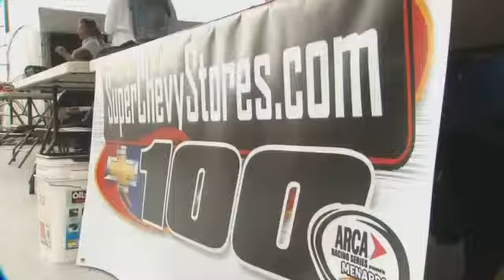Kevin Swindell Wins SuperChevyStores.com 100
SPRINGFIELD - Kevin Swindell wins the SuperChevystores.com 100, a race held in the ARCA series.